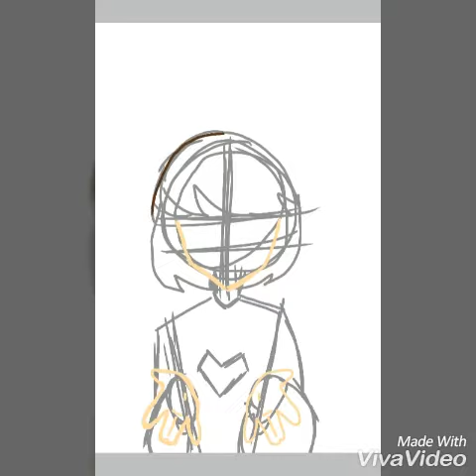《Undertale》DETERMINATION. | speedpaint |chasty toaster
Hello there i'm new here and this is my first video for undertale art amino